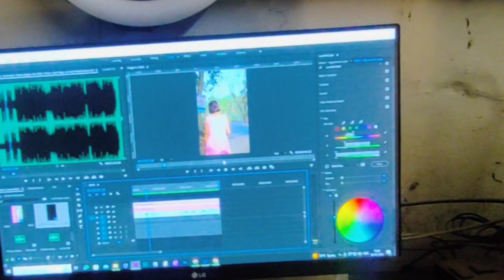কী ভাবে 300 টাকায় GOPRO হয় 🤑! 100টাকা নিয়ে prank videos করতে গেলাম 🤣😂prank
কী ভাবে 300 টাকায় GOPRO হয় 🤑! 100টাকা নিয়ে prank videos করতে গেলাম 🤣😂prank gopro @mrnoni1.0 @MRNONI1